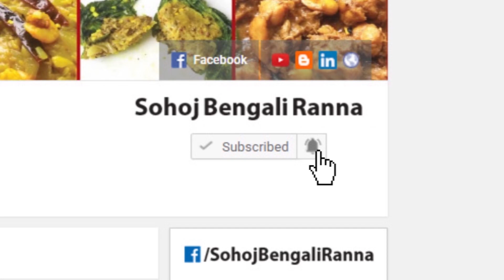moong dal recipe | without oil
Welcome to Sohoj Bengali Ranna. Sohoj Bengali Ranna means Easy Bengali Recipe. Along with all types of Bengali Cooking, We create popular food video recipes in different parts of the world. Bengali Food is known as the Indian food for the outsider. Hope you will enjoy our Bangla & Bangladeshi Ranna.

Please Visit our pages for more Bengali Recipes.

Thanks for visiting our pages